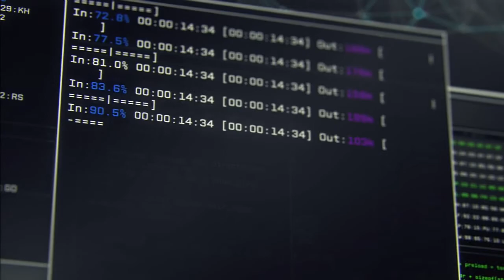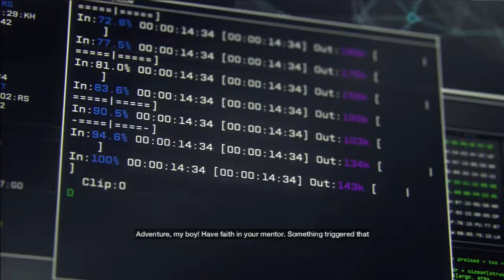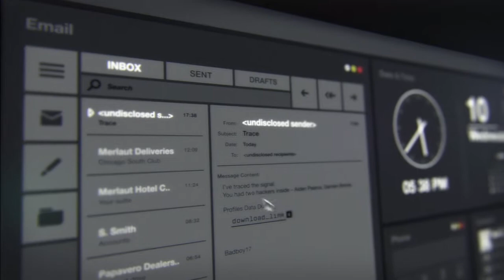Watch Dogs (Part 1)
We start a new series With pro hacker aided pierce